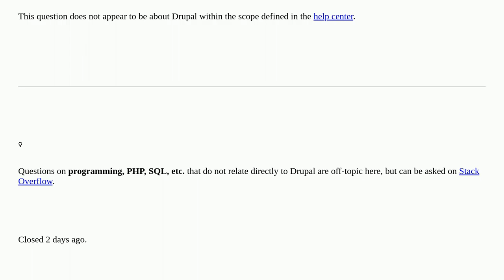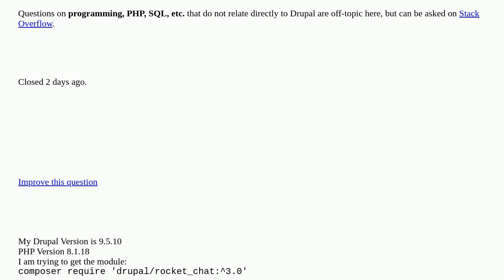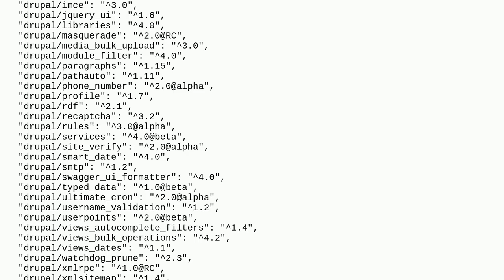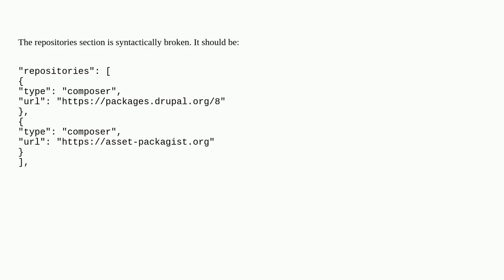Drupal: Can not get the module by composer closed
Can not get the module by composer closed

A special thanks goes out to the community

  composer